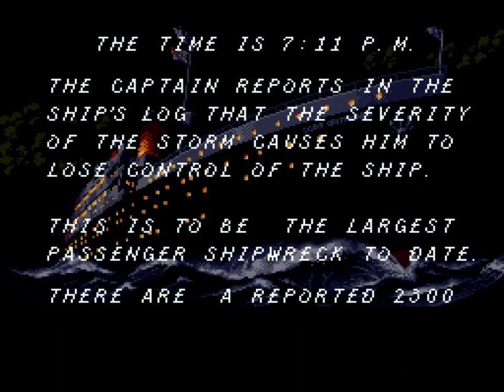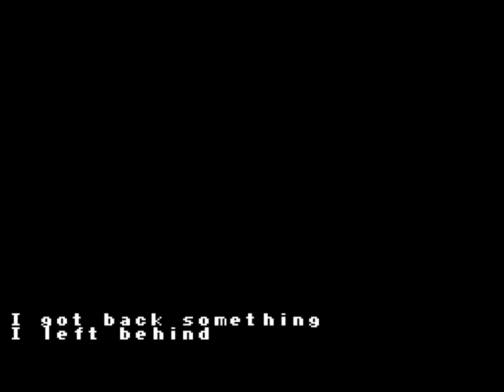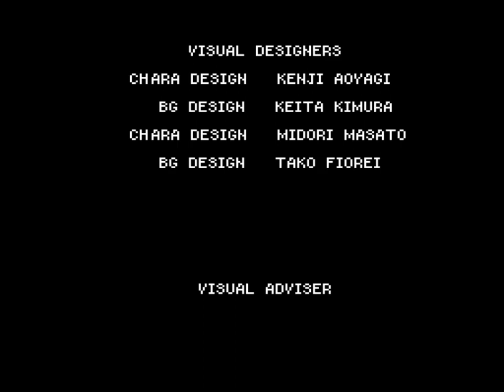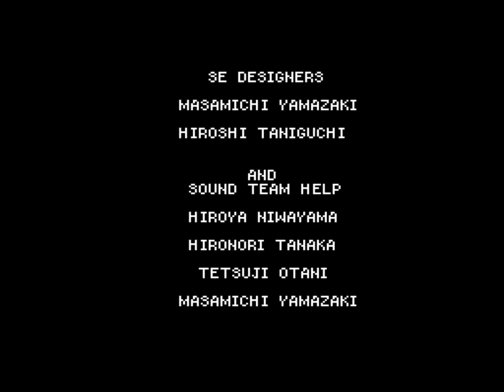SOS (SNES) Playthrough - NintendoComplete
A playthrough of Vic Tokai's 1994 adventure game for the SNES, SOS.

Played through as Capris Wisher. I get his best ending in this playthrough. At 59:13, I included some of the alternate endings you can see while playing as Capris.

SOS is a game quite unlike anything else to be seen on the SNES. Seemingly adapted straight from the script of The Poseidon Adventure (Titanic wasn't released until four years after this game appeared!), the game begins with a giant wave capsizing the Lady Crithania luxury liner during a bad storm. You select who you want to play as and set about exploring the ship, searching for your loved ones (and other random survivors) and escaping before the Lady Crithania's hull completely disappears below the murky surface of the Atlantic, killing everyone aboard.

You are given one hour, in real-time, to collect potential survivors and make it to the boiler room (where the salt water eventually will hit the boiler causing it explode, creating a massive hole in the hull through which you can escape).

There are an endless number of ways you can approach the game - there is no set "correct" path for any of the characters. However, you will only get the best ending if you save your character's "important" person as well as several other passengers.

It's an adventure game that relies heavily on exploration and platforming, with controls that feel somewhat like stiff facsimiles of what you find in Prince of Persia. After the ship initially turns over, you'll find that everything is upside down. The doors are on the ceilings, staircases run the wrong way, compartments eventually begin filling with water, and before long, several areas of the ship lose power.

After thirty-three minutes have passed, the ship begins to violently pitch back and forth. In what is hands-down the best use I've ever seen of Mode 7 effects, the ship rotates around you at regular intervals. Furniture starts raining down from other floors, the walls become the floors and ceilings, and God help anyone that is in a long hallway if ship turns itself at a 90 degree angle - anyone who can't hold on will plunge to their death, usually with a pretty brutal sounding scream thrown in for good measure.

The whole experience is tense, filled with suspense, and far more uncertain than most games. There's a good amount of luck involved in escaping in time: the random movements of the ship can kill you unexpectedly at any point - each death removes 5 minutes from the remaining time, and sometimes the wonky pathfinding AI for the survivors makes them do some pretty stupid and suicidal things - but the game is short enough that you can experiment with nearly any situation and never have to worry about losing several hours worth of progress.

It's certainly not perfect - the graphics are fairly plain (and it's very easy to get lost on such a huge map when so many areas look similar), the writing in the English translation is super-awkward and stilted, and the controls don't always cooperate - but SOS is one of those games that's so unique and entertaining that it's easy to put up with its flaws. And, with five characters, each with several endings, there's a lot of replayability here for anyone that just can't get enough.

Finally, I think it's worth noting that this was developed by Human Entertainment. It feels a lot like their 1995 SNES title Clock Tower many respects, seeming as if they were exploring different options for "survival horror" well before the term survival horror ever actually existed. There are a lot of conventions established here that fans of Human's later work will recognize.

I almost want to say it's like Clock Tower mixed with Super Metroid.

I loved SOS. It might've been a bit too ambitious for its own good, but the game play is solid, the premise was (and still is) quite original for a video game, and it's one of the few games I've seen that leveraged the available tech to make something that wasn't really possible before. The Mode 7 effect is seriously awesome here, and the game wouldn't have really been possible without it. Plenty of games used the effect, but very few made it an integral part of the game play like was done here.

The potential for brilliance was here, and though SOS never quite fulfills that potential, it still makes for a damn fun game.